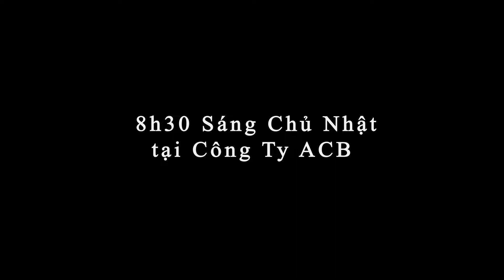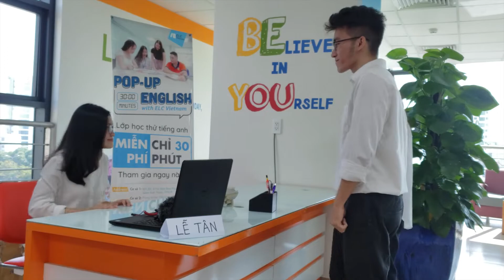Quản trị văn phòng - Giải quyết tình huống- Nhóm 3 - UEF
TÌNH HUỐNG:
Khách A đến tìm giám đốc theo lịch hẹn nhưng giám đốc sắp có cuộc gặp quan trọng với khách B và yêu cầu thư ký tìm cách hủy hẹn. Khách A quyết định ngồi chờ đến khi được gặp GĐ trong khi chỉ còn 10’ nữa khách B sẽ đến bàn về hợp đồng.
Editor: Channel Vines
Với sự tham gia của các thành viên Nhóm 3